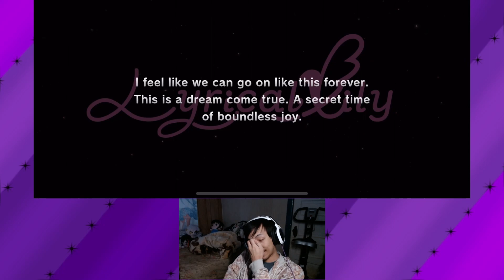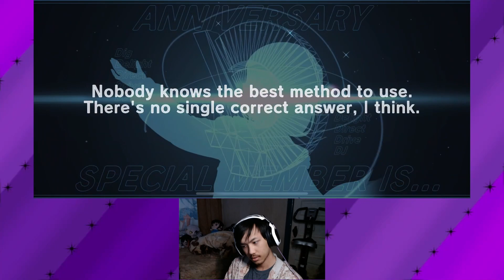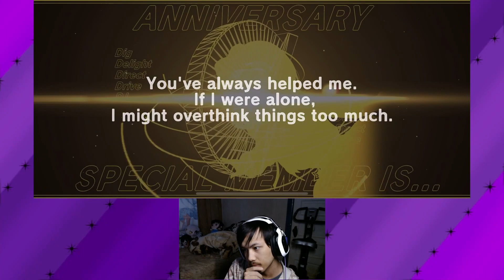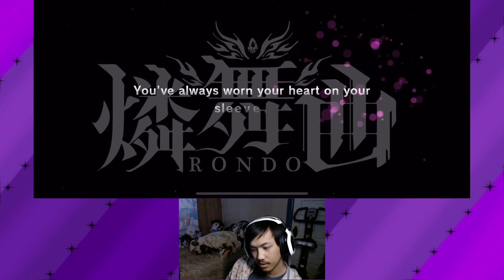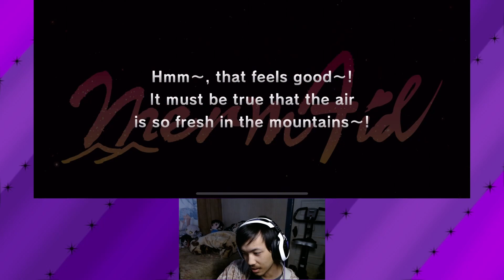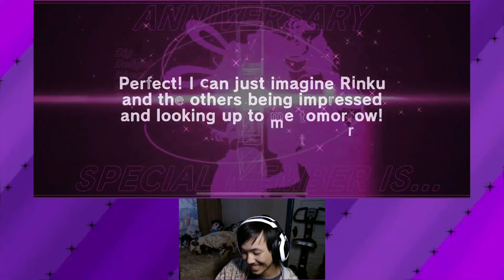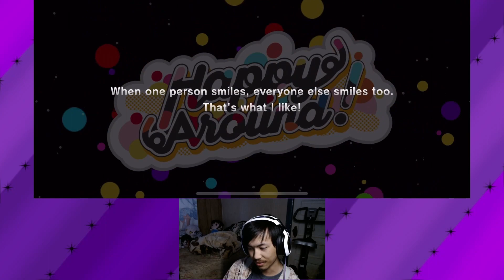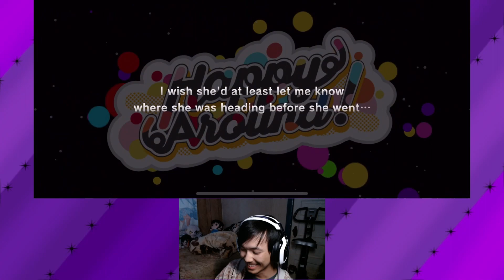D4DJ 1.5 Anniversary